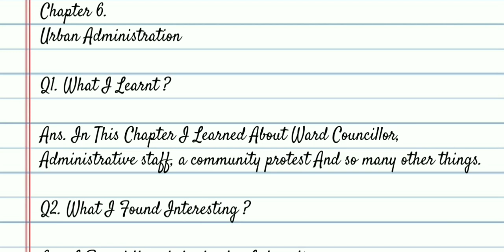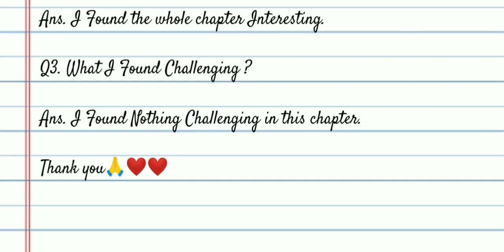SST(Civics) /Class-6 / Ch-6. Urban Administration /Learners Diary /New NCERT Book /learn